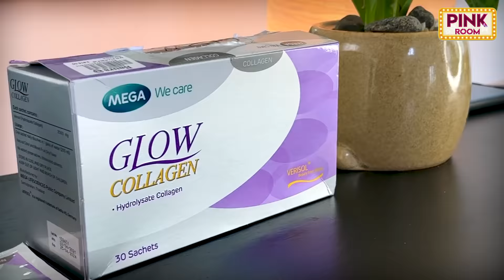Green Juice for a Glowing Skin | Pink Room 💕 Ep 72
Buy Glow Collagen-
✅Message us m.me/GlowCollagenSriLanka
✅WhatsApp or Viber us on 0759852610

Director - Dananjaya Siriwardana
Editor - Vivek Kaushan